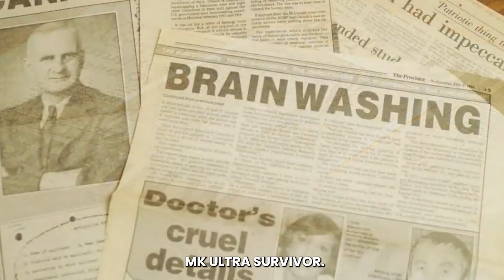Disclosure 6 Cathy Obrien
Cathy O’Brien has experienced so much over her lifetime. By sharing these experiences with the world, she has been a labeled crazy lady. Everything she has experienced is true. She doesn’t even know the full story…

Watch DISCLOSURE 6 right now with On UNIFYD TV!